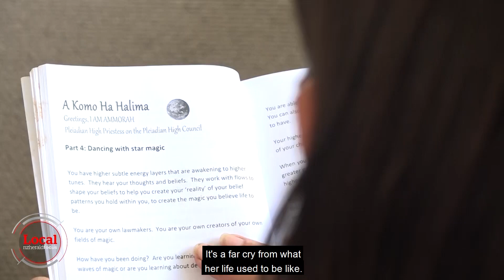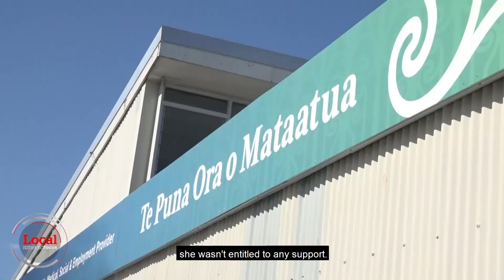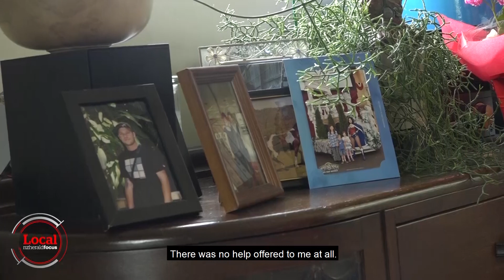Mothers with ME / CFS | Local Focus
"My little boy he just... It was really hard." The heart-breaking experiences of mothers with ME.